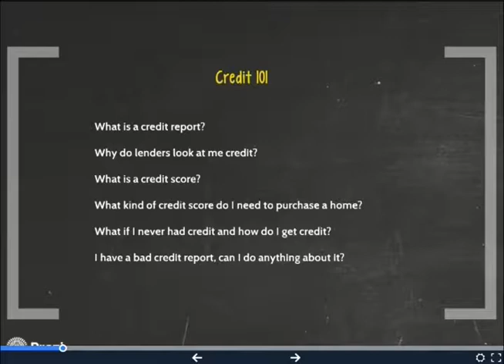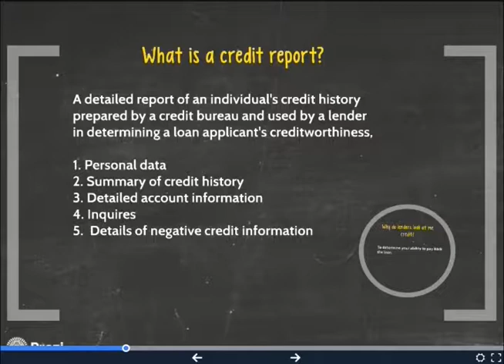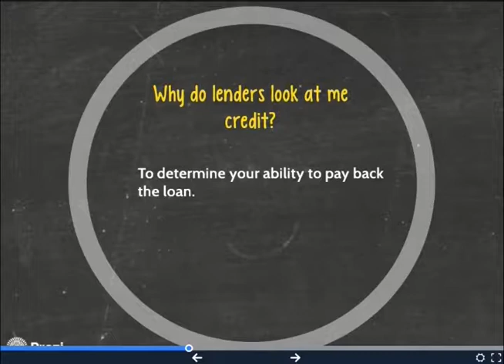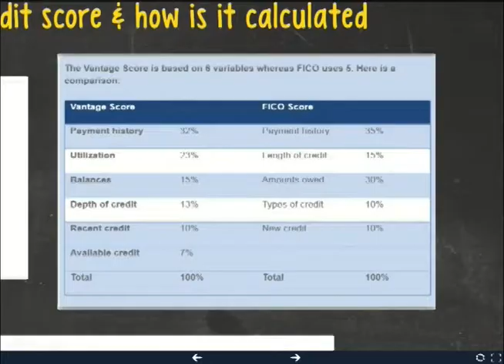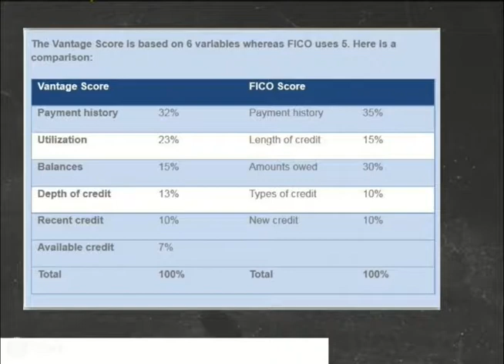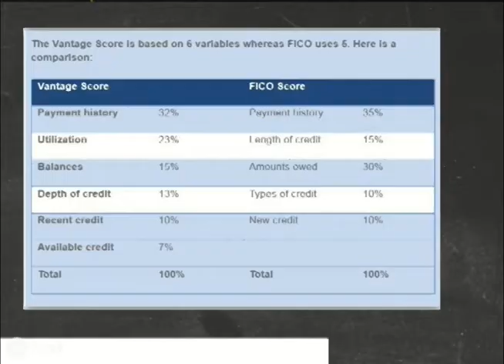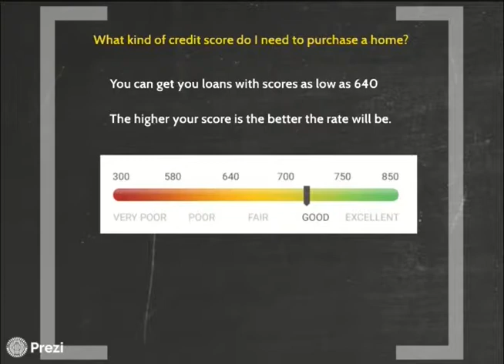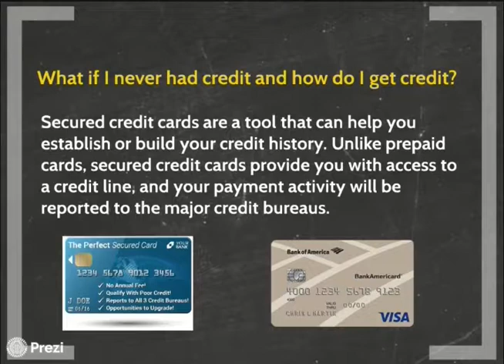Credit Talk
On this edition of Credit Talk Todd Stern discussed the aqua fax breach, what to do in that situation, We also talked about how to prepare to purchase a home. And the benefits of credit repair.
This program was recorded on September 26, 2017 at Chicago Access Network Television (CAN TV).